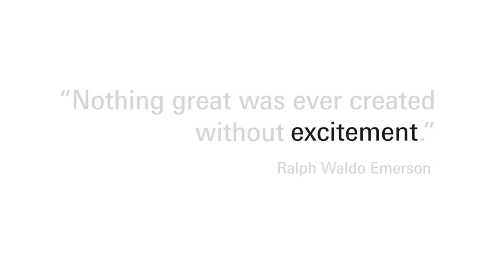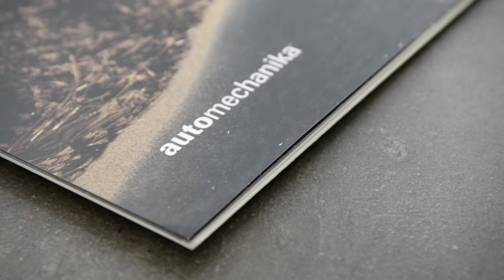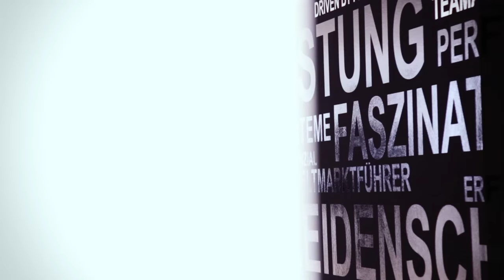Making of video Automechanika Calendar 2016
Discover a futuristic world—created with innovations from the present.

The artist and photographer Rafael Neff has converted several customer products into theme worlds that are featured in the 2016 Automechanika calendar: Alfred Kärcher GmbH & Co. KG, BBS GmbH, Brembo S.p.A., Continental Aftermarket GmbH, Continental Reifen Deutschland GmbH, Hella KGaA Hueck & Co, Johnson Controls Autobatterie GmbH & Co. KGaA, Liqui MolyGmbH, Mahle GmbH, MANN+HUMMEL GmbH, RECARO Automotive Ltd. & Co. KG, Schaeffler AG, ZF Friedrichshafen AG.

600,000 industry professionals, 16,000 exhibitors, 45 years of experience, and 15 trade fairs in 14 countries: Automechanika is the world‘s leading innovation platform for the automotive industry.
Vehicle parts, systems, customizing, repair shop equipment, auto bodies and paint, car washes, IT and management, and the latest services for the automobile: the quality of Automechanika is the sum of its parts.

Rafael Neff has taken the diversity of the exhibiting companies and their products and made them the theme of the 2016 Automechanika Calendar. In 13 motifs, the photographer provides a unique view of high-end automotive components by transforming them into fantastic worlds in the truest sense. Colors, forms, material characteristics, and structures are interpreted and combined. A staging of components free from the function for which they were originally designed. Transmissions turn into space probes, filters and valves become cities, headlights are suns, car seats embody rock formations, steel plates become architectural icons, tires transform into mountain ranges, cleaning foam into clouds, rolling elements into forests, brake disks turn into foundations, cylinder liners are beacons, water vapor from high-pressure cleaners turns into stars, crankcases into bridges. Out of nearly 11,000 individual shots, cities and landscapes emerged, somewhere between reality and fiction. Images of places—made from components that set our automotive reality into motion. Discover a futuristic world—created with innovations from the present.